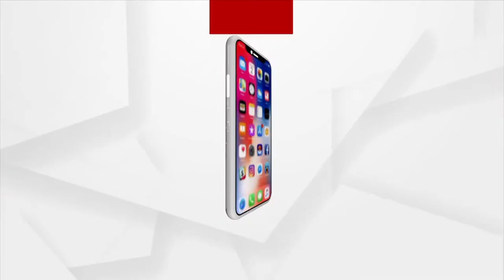ବଂଶଧାରା ନଦୀ ଉପରେ ନେରେଡି ବ୍ୟାରେଜ ନିର୍ମାଣ କରିବ ଆନ୍ଧ୍ରପ୍ରଦେଶ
ବଂଶଧାରା ନଦୀ ଉପରେ ନେରେଡି ବ୍ୟାରେଜ ନିର୍ମାଣ କରିବ ଆନ୍ଧ୍ରପ୍ରଦେଶ। ଆନ୍ଧ୍ର ମୁଖ୍ୟମନ୍ତ୍ରୀ ଓଡ଼ିଶା ମୁଖ୍ୟମନ୍ତ୍ରୀଙ୍କ ସହ ମିଶିବା ଖବର ପାଇଁ ବଶଂଧାରା ନଦୀ କୁଳିଆ ଅଞ୍ଚଳରେ ବଢୁଛି ଅସନ୍ତୋଷ। ସ୍ଥାନୀୟ ଗ୍ରାମବାସୀଙ୍କ ସଠିକ୍ ପ୍ରାପ୍ୟ ନିମନ୍ତେ ଦାବି କରିଛନ୍ତି ।